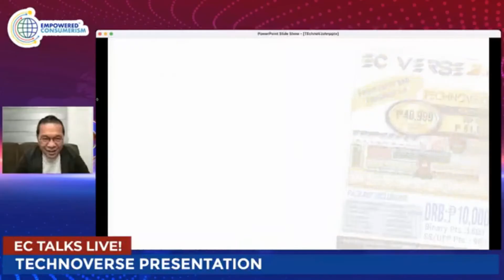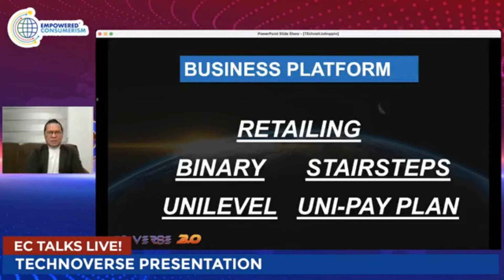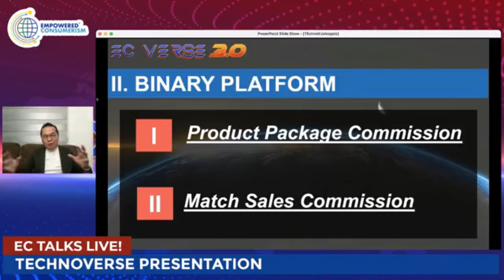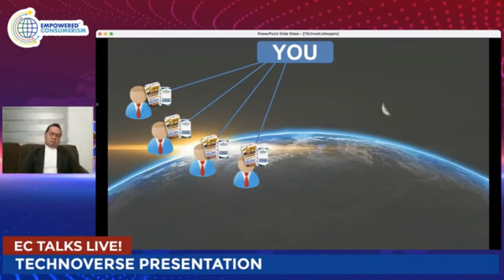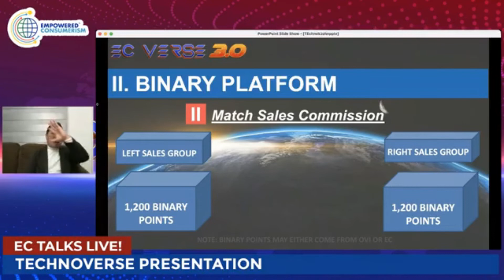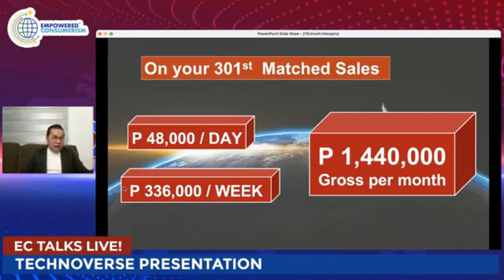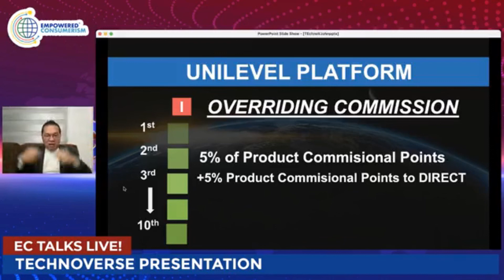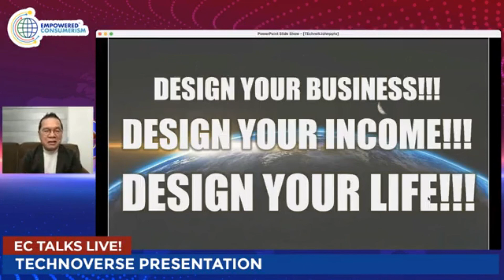TECHNOVERSE PACKAGE AND MARKETING PLAN 2022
TECHNOVERSE by  Mr. John Gay